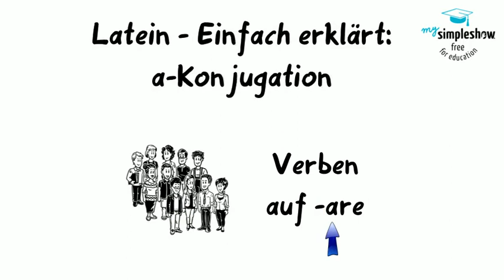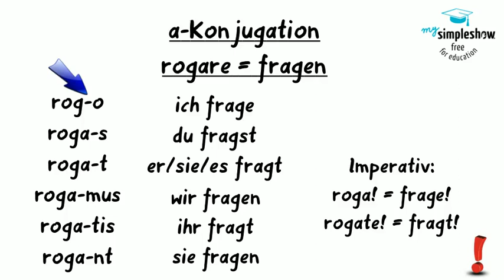Latein - Einfach erklärt: a-Konjugation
In diesem Video werden die neuen Verben auf -are, die a-Konjugation, von einem Lateinlehrer vorgestellt (nur im Präsens Aktiv). Geeignet für die 6. Klasse (1. Lernjahr).